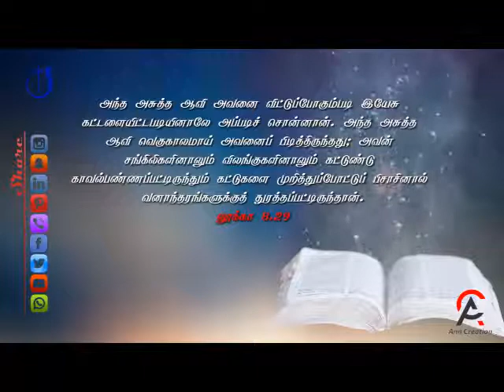பெருமாள்குளம் | இந்திய (பூரண சுவிசேஷ) சபை | பகுதி - 25